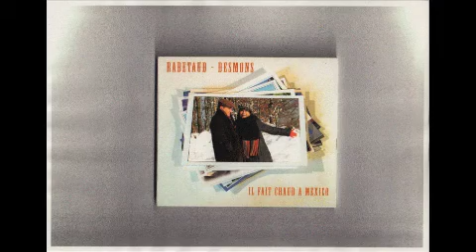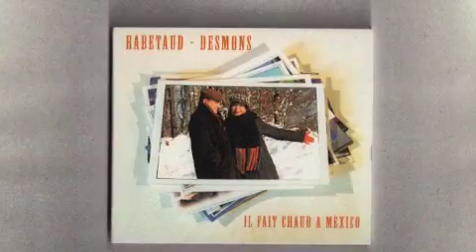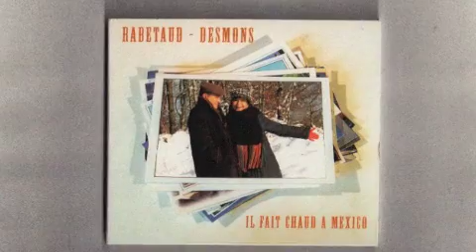"Il fait chaud à Mexico" par le Duo Rabetaud & Desmons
Enregistrée en décembre 2006 - Paroles et musique : Dominique Desmons - Marie-Françoise Rabetaud : Chant - Dominique Desmons : Chant et piano - Jorge Morales : Piccolo - Jean-Pierre Joffres : petites percussions